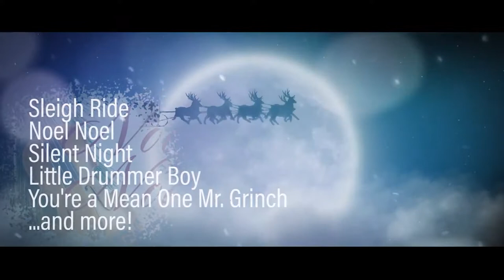San Diego's Top Weekend Events: Santa, 'Motown' And Free Dance Lessons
This weekend features a Christmas concert, a free day of dance and the return of "Motown the Musical."